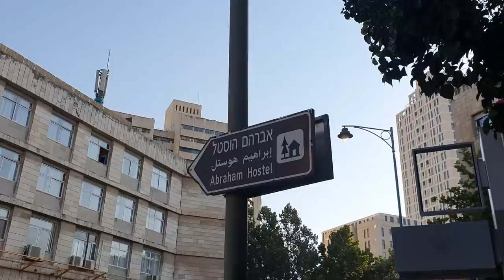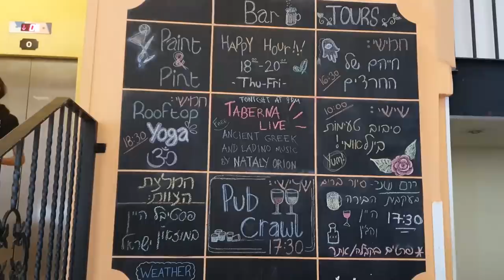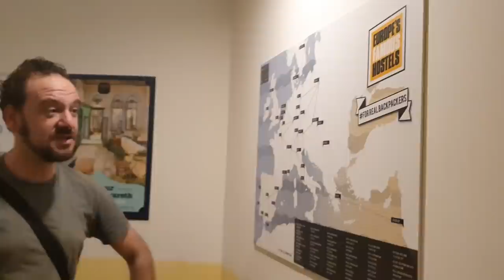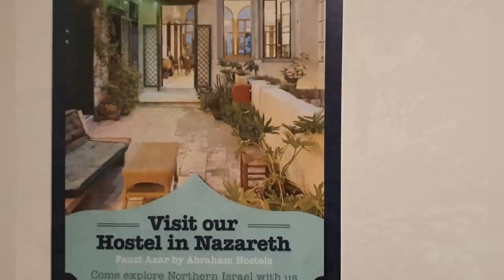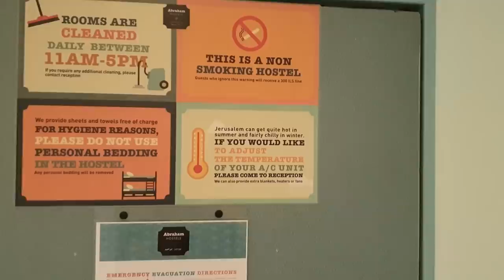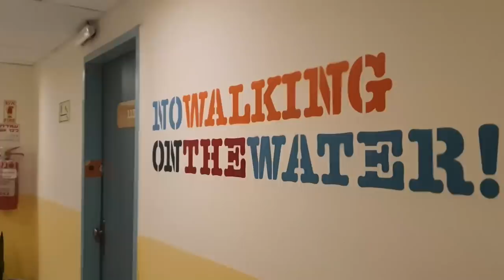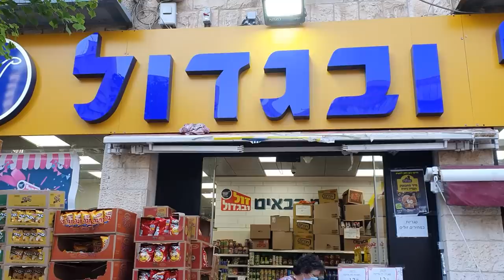ВАШ ДОМ В ЦЕНТРЕ ИЕРУСАЛИМА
Где в Иерусалиме остановиться независимому путешественнику? В отелях  либо дорого, либо неудобно расположено, далеко от тех мест, куда хочется попасть. На площади Давидка, в самом центер города стоит неприметное здание с библейским названием: Хостель Авраама (Abraham Hostel). Авраама. по мнению хозяев, был первым в мире независимым путешественником. И в память о нем, они создали достойное место для отдыха и ночлега.
Получилось ли у хозяев воплотить их идею? Сколько стоит ночь в таком месте? Что предлагают там гостям?
Пойдем и посмотрим сами!

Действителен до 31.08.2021